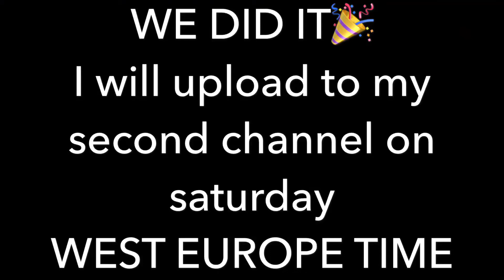WE DID IT!!!